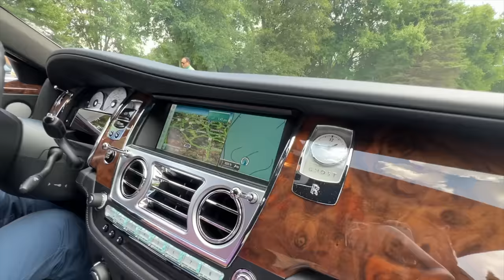Maryland's Rich PAKISTANI | Journey from Dishwashing to 72 Crore House 😱 | Ep.2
journey from dishwashing to richest Pakistani of Maryland USA

I share the awe-inspiring story of a remarkable man from Gujranwala, Punjab, Pakistan. From humble beginnings as a restaurant dishwasher to achieving extraordinary success, he has become the wealthiest Pakistani in Maryland. Through this vlog, discover the hardships he faced, the determination that fueled his dreams, and the inspiring lessons we can all learn from his triumphant ascent to greatness.

Chapters

00:00 - intro
0:41 - starting
3:25 - House tour
12:00 outside visit
20:14 discussing story
41:20 Ending